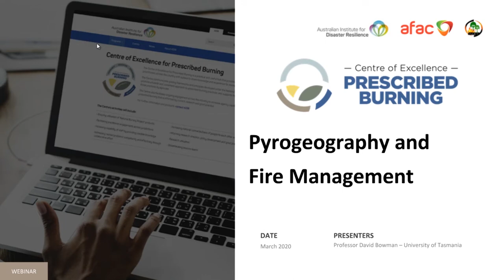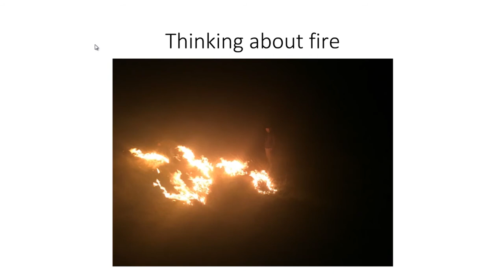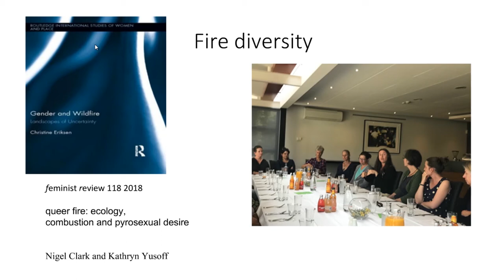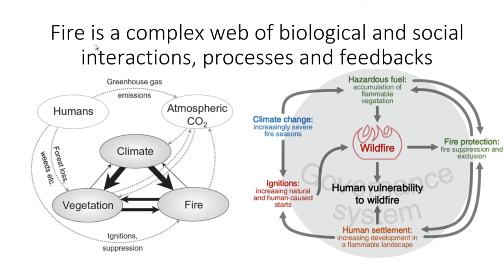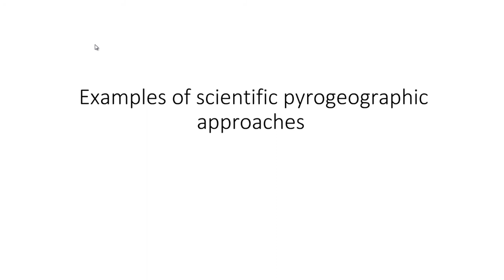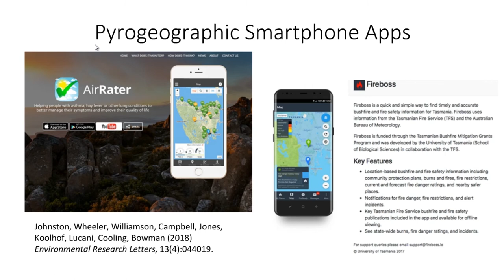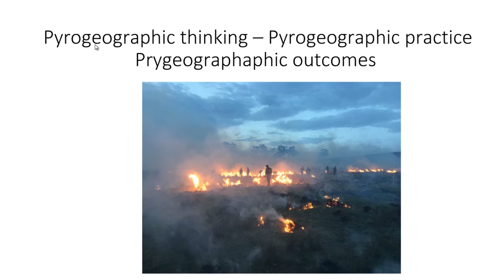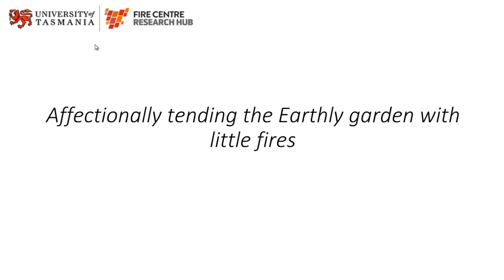Pyrogeography and fire management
Professor David Bowman holds a research chair in Pyrogeography and Fire Science in the School of Natural Sciences and is the Director of the transdisciplinary Fire Centre at the University of Tasmania. He is developing the transdisciplinary field of pyrogeography that provides a synthetic understanding of landscape burning that unites human, physical and biological dimensions of fire from the geological past into the future and spanning local to global geographic scales.